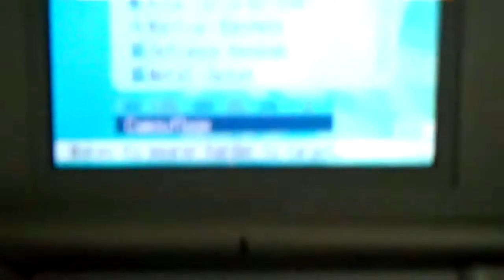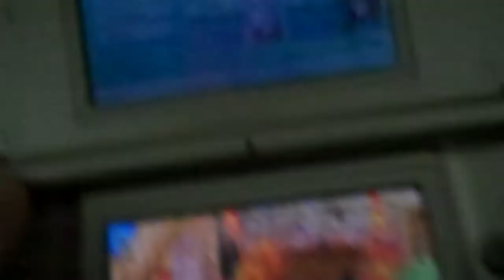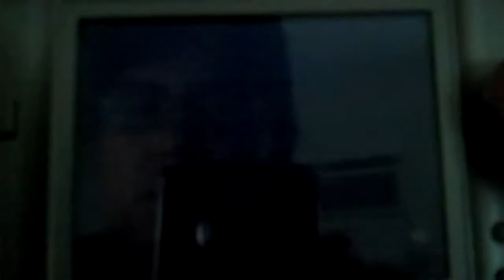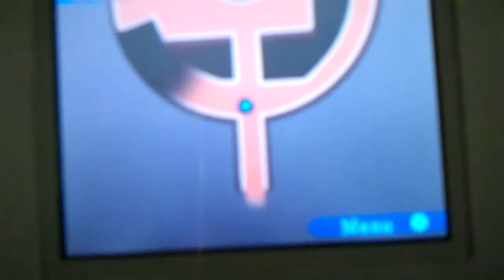Sands of Destruction Walkthrough: Episode 137: Silverwolf